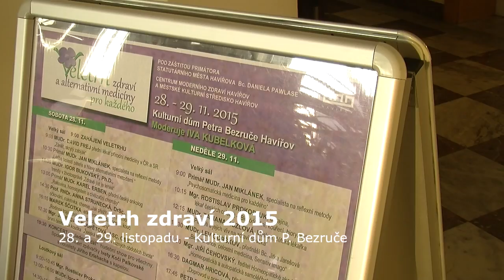Veletrh zdraví 2015 - 28., 29. listopadu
Není žádným překvapením a novým zjištěním, že lidé se zajímají stále více o zdravý životní styl, o to, jak žijí, co jedí a potažmo o své zdraví. Je spousta akcí, které jim v tomto směru dávají možnost rozšířit si svůj obzor.